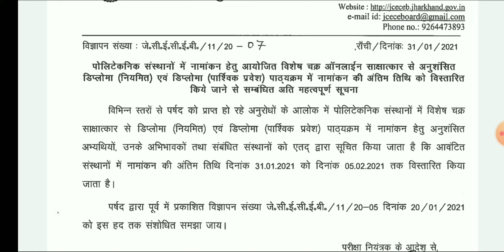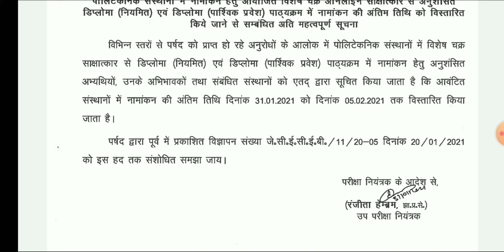Date extended of Polytechnic admission|Diploma (Regular & Lateral entry) Special counselling|JCECEB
Date extended of Polytechnic admission
Diploma(Regular & Lateral entry) Special counselling
ITI icon